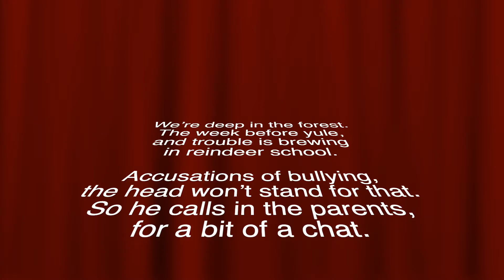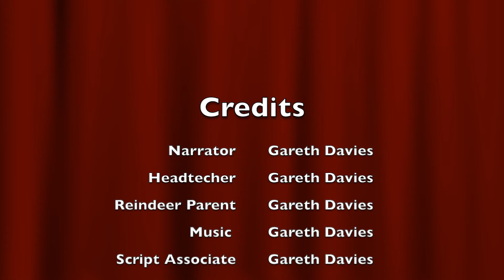The truth behind the song. Christmas Special. Rudolph the Red-nosed Reindeer